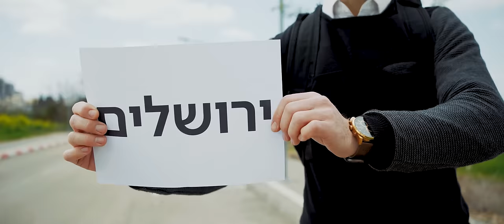משה קליין - היום הקליפ הרשמי | Moshe Klein - Today Music Video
בס"ד
רוצים להתעדכן לפני כולם?
על הירשם כמנוי והפעילו את ה -🔔

להזמנת אירועים פרטיים:
אביגדור מאיר הפקות // Avigdor Meir productions
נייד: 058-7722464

להזמנות מופעים ואירועים עסקיים:
יונתן יחיאל הפקות // Yonatan Yehiel productions

מילים ולחן : אלחנן אלחדד
עיבוד והפקה מוזיקלית : אייל & יאיר שריקי
קלידים ותכנותים - יאיר ואייל שריקי
תופים : אמיר אהרון
באס : אבי יפרח
גיטרות : נועם בורג ( חרגול )
גיטרות נוספות : עמית יצחק
קולות : אלחנן אלחדד - יאיר ואייל שריקי
מיקס : שי סיון
מאסטרינג : ארן לביא
גרפיקה: GRAPHIC - NADAV
בימוי וצילום: חיים עטון
תסריט: משה קליין
עריכה: סטודיו סלמקס
אפטר ואפקטים מיוחדים: חיים עטון
עוזרי צלם ותאורה: מאיר פרץ, אבי יזדי

שחקנים: איצלה כהן, רפי נידם, שמואל בוטון, אלחנן אבוחצירה,
תודות: גל וולך, דביר כהן, אביעד גיל, אליעזר קליין, שדה התעופה הרצליה,
הפצה דיגיטלית: mobile 1 music

מילים:
זה היום שבו הגיע כבר הזמן שתבוא הגאולה הכל כבר מוכן והיום הכל ישוב על מקומו ולציון ברינה נעלה גם נבוא
פזמון: היום היום לא נפחד היום היום רק נתאחד היום זה יום שמתגשם חלום אם רק נאהב ונתקרב בלב יש מקום יבוא שלום עלינו היום,
מה נשאר לנו בלב אותה תקווה שהיום קרב ובא מבשר כבר יקרא ישראל הגיע זמן הגאולה הנה האור עולה מתוך החשיכה היום,
סי פארט: היום מתי יבוא גואל כבר מתפלל הנה זה בא היום,